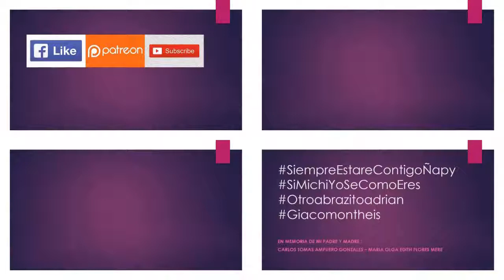07.16.19 | PROCESIÓN de Virgen Del Carmen De La Legua en Callao 2019 | LIMA PERÚ | [25/45]